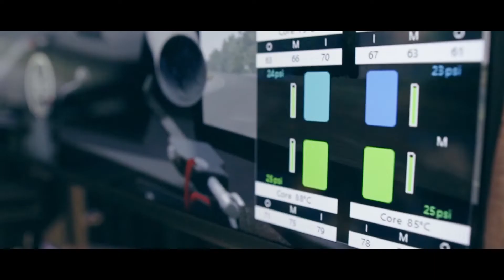Power Trailer Actoracer®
Alle Actoracer® sind mit unseren neusten super leisen und extrem
leistungsfähigen Aktoren ausgestattet, sodass in Sachen Performance
und Geräuschentwicklung keine Wünsche offenbleiben.